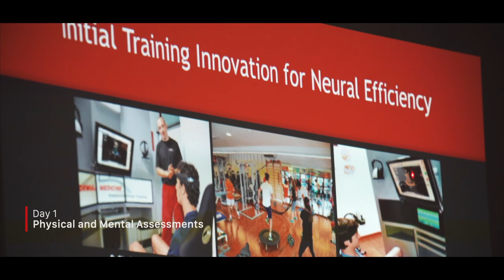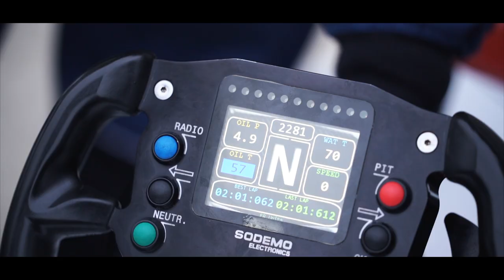Richard Mille Young Talent Academy - Shoot Out - Bugatti Circuit, Le Mans, 04th & 05th December 2019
Held in difficult weather conditions, the second Richard Mille Young Talent Academy highlighted Mexico's Rafael Villagomez among the 17 young talents gathered at Le Mans. After rigorous physical, mental and sporting evaluations, Rafael made the difference with his ability to progress, suggesting excellent potential in motor sport. Richard Mille has shown his confidence in him by offering him the chance to participate in the 2020 French F4 Championship.